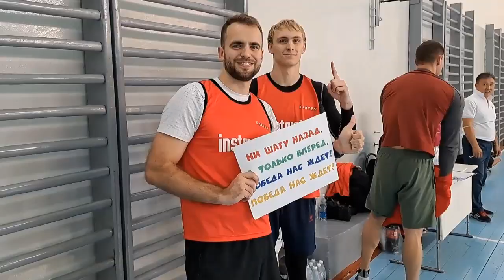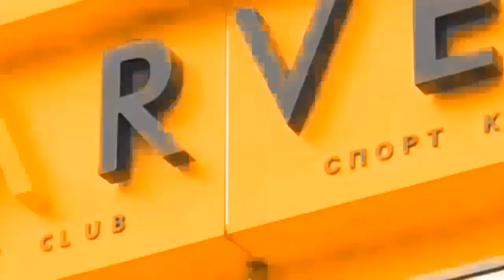KARVEN Sport Club. Дружественная встреча по волейболу. Инструкторы против членов "Карвен клуба"